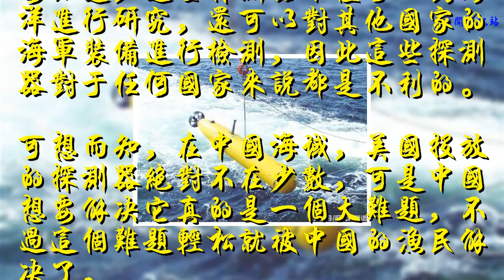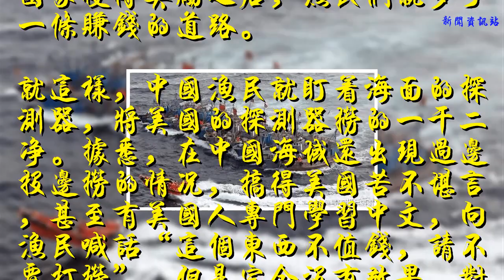中國漁民立大功！美國在重活海域投放的探測器，被他們撈的一干二凈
眾所周知，美國一直在對海洋進行勘探研究，他們是通過對海洋各個地域投放的探測器回饋內容進行分析，可是美國投放的探測器，并不僅僅是在本國海域，還有其他國家。
    要知道，這些探測器不僅可以對海洋進行研究，還可以對其他國家的海軍裝備進行檢測，因此這些探測器對于任何國家來說都是不利的。
    可想而知，在中國海域，美國投放的探測器絕對不在少數，可是中國想要解決它真的是一個大難題，不過這個難題輕松就被中國的漁民解決了。
    都說靠山吃山，靠水吃水，漁民的看家本領就是打撈，自從有一個漁民打撈到美國的探測器，將其交給國家獲得獎勵之后，漁民們就多了一條賺錢的道路。
    就這樣，中國漁民就盯著海面的探測器，將美國的探測器撈的一干二凈。據悉，在中國海域還出現過邊投邊撈的情況，搞得美國苦不堪言，甚至有美國人專門學習中文，向漁民喊話“這個東西不值錢，請不要打撈”，但是完全沒有效果，對此你有什么看法，請在評論區留言。